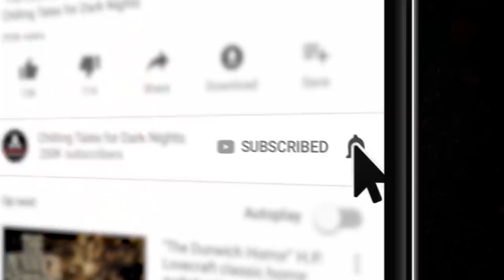HORROR STORYTIME: "Restoration" Creepypasta - COMPLETE SERIES 2+ HOURS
Horror storytime with Otis Jiry, featuring full, unabridged narration / reading of the creepypasta story "Restoration" by Jordan Eilbert (Redditor /u/Zithero). Allow master storyteller Otis Jiry, host of the Scary Stories Told in the Dark podcast, to lull you to sleep with his relaxing voice, while he simultaneously tells a riveting tale of terror.

STORY CREDITS:
► Title: Restoration
► Written by: Devlin Riptide (/u/Zithero)
► Narration by: Otis Jiry
► Original Score: Nick Ledesma

ASMR HORROR STORYTIME: "Restoration" creepypasta - COMPLETE SERIES 2+ HOURS